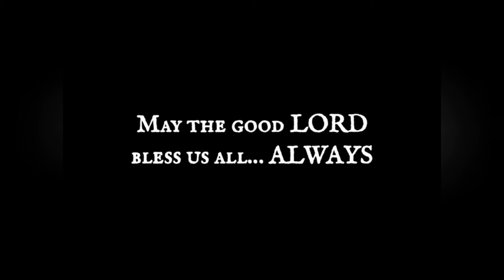TINOLANG MANOK with KALABASA at ZUCCHINI